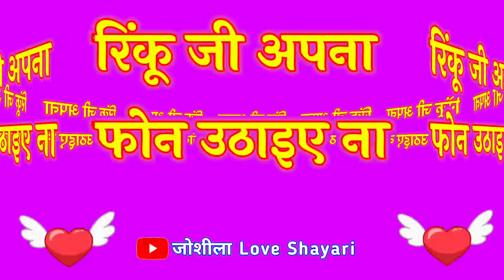रिंकू जी अपना फोन उठाइए ना 🌹 Rinku naam ki shayari ringtone 🌹 Rinku name love status